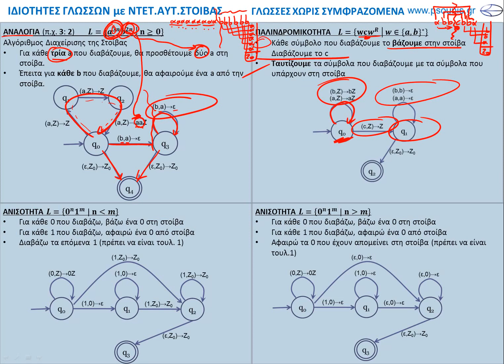ΚΑΡΤΑ - ΙΔΙΟΤΗΤΕΣ σε ΝΤΕΤΕΡΜΙΝΙΣΤΙΚΑ ΑΥΤΟΜΑΤΑ ΣΤΟΙΒΑΣ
Ντετερμινιστικά Αυτόματα Στοίβας
Ιδιότητες σε Ντετερμινιστικά Αυτόματα Στοίβας